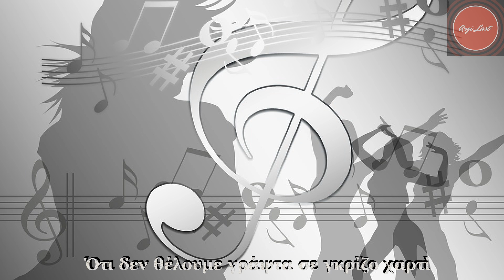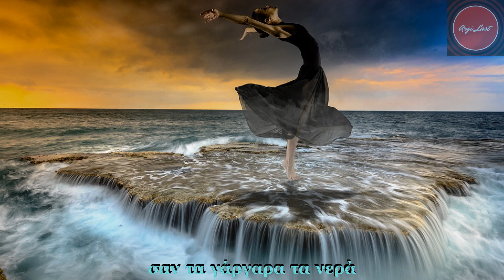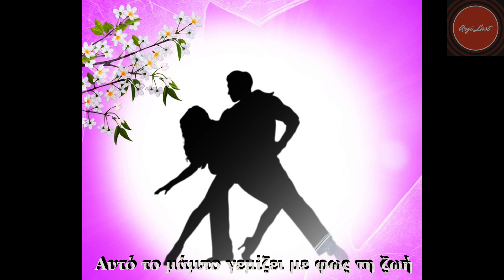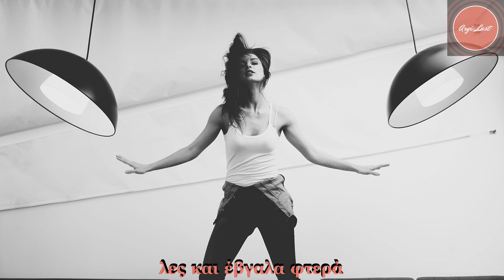Η μαγεια του μαμπο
Στιχοι-Μουσικη:Αργυρης Λαμπρου.Φωνες: Φλωρα Χερουβειμ & Γιαννης Καραγιαννης..Θερμες ευχαριστιες στον Τασο Ζαφειριου.Αυτη η δουλεια γραφτηκε πολλα χρονια πριν &
 δεν αποσκοπει σε οικονομικα οφελη!